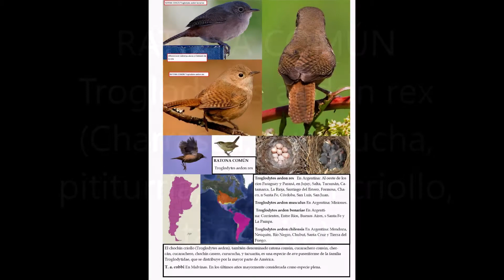RATONA COMÚN 2019